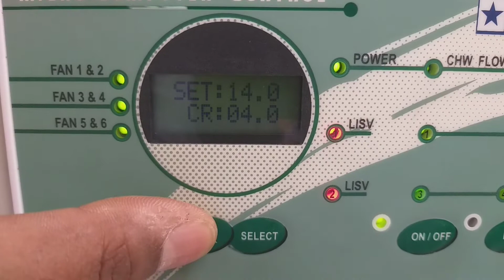bluestar chiller. Bluestar aircooled.